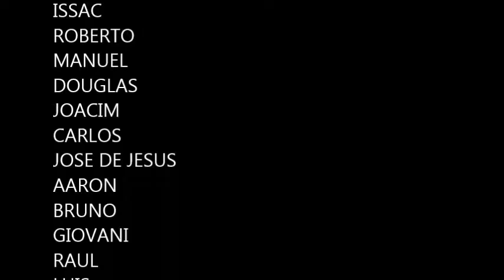Coro GAM UPV